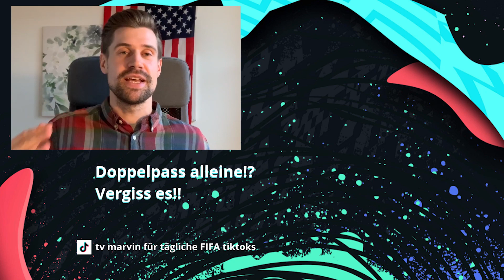Headliner Upgrades in FIFA 20 erklärt so funktioniert die Headliners Promo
FIFA 20 Headliner Upgrades erklärt   so funktioniert die Headliners Promo in FIFA Ultimate Team. Die dynamischen Spieler können auf zwei Arten Updates bekommen!